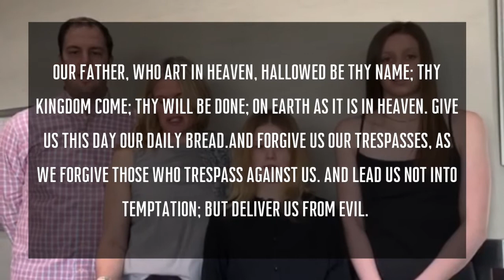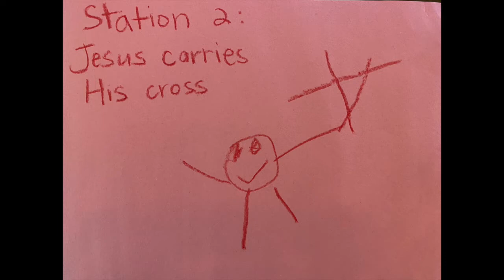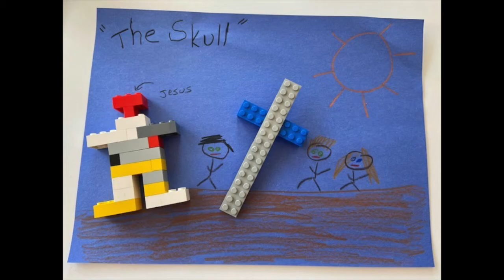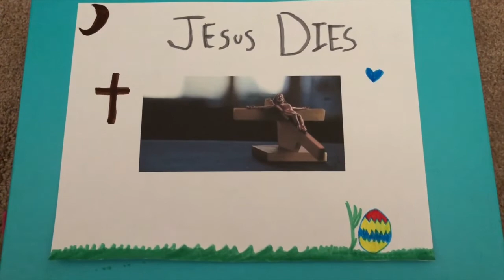Stations of the Cross 2021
Child-Friendly Stations of the Cross, which tell the story of Jesus' journey to the cross and his death.